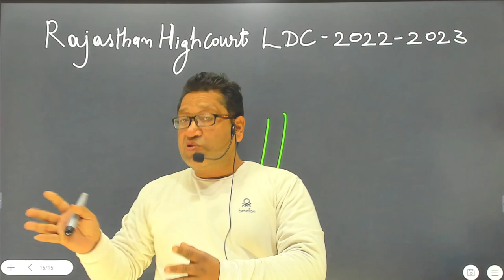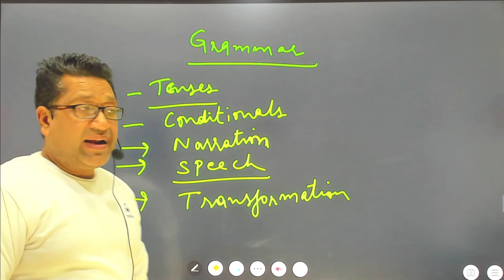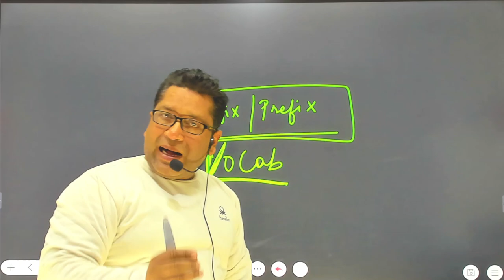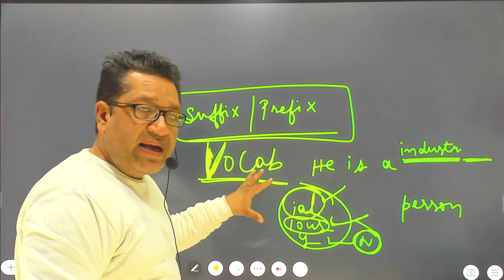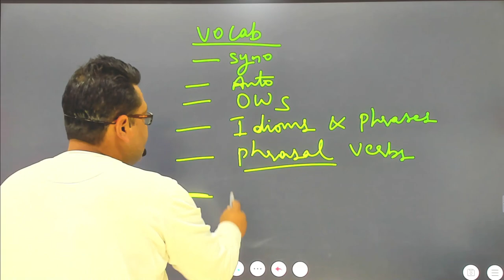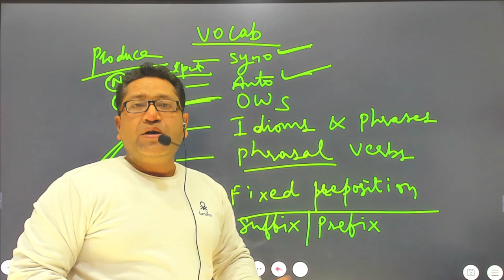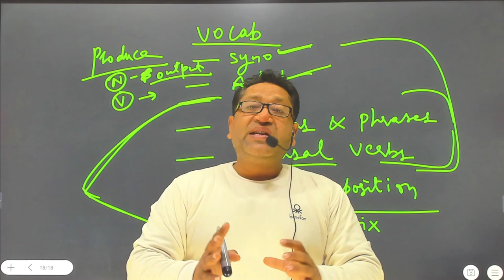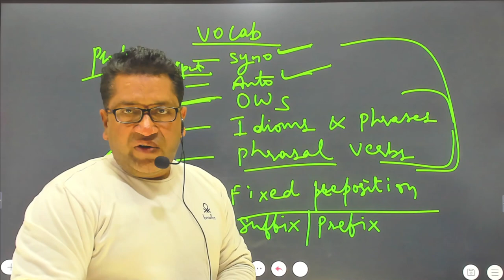कम टाइम में English कैसे तैयार करें !! Rajasthan Highcourt Ldc 2022 2023 | New Batch Info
For any Query Whatsapp at -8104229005

The Hindu Analysis by Gaurav Dhawan | The Hindu Editorial Hindi mein | The Hindu Editorial in Hindi
RC / Passage Practice – Tips and Tricks -Latest Passages की line by line हिन्दी and answers के साथ

New Video Uploaded –almost every day
About Channel
Awesome channel to learn vocab through Tricks in Hindi
Superb videos in Hindi to improve English

To get notifications regarding our new Off-Line and Live batches and to get the latest study material

Telegram:-Gaurav Dhawan Vocab English Guru

Some other Important Links